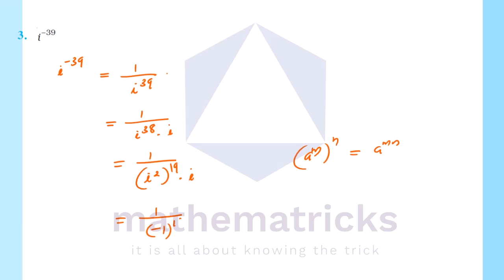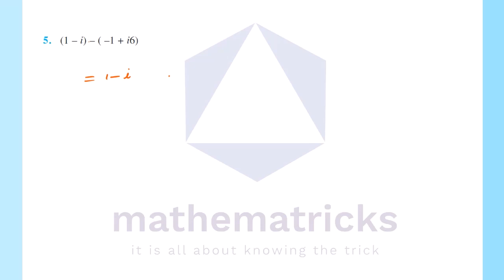Exercise 5.1|Complex Numbers and Quadratic Equations|Class 11|Plus One|Maths|Chapter 5|In Malayalam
Complex Numbers and Quadratic Equations | Exercise 5.1 |  Solutions 1-5 | Chapter 5 | Session 6